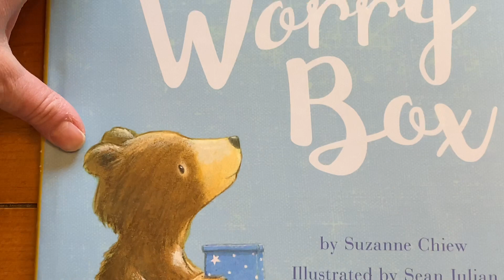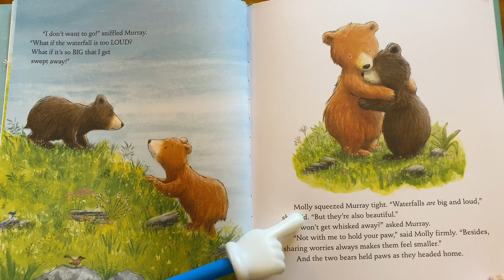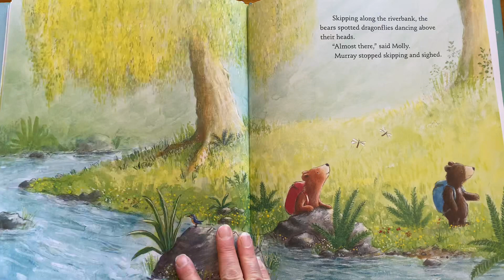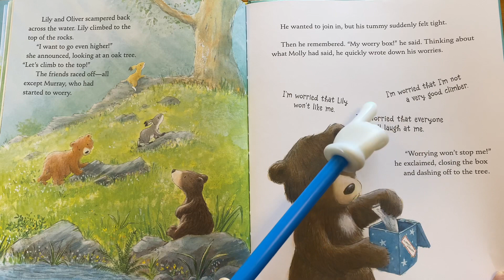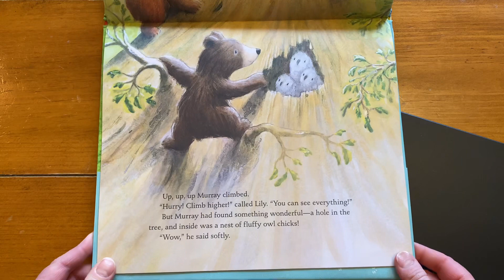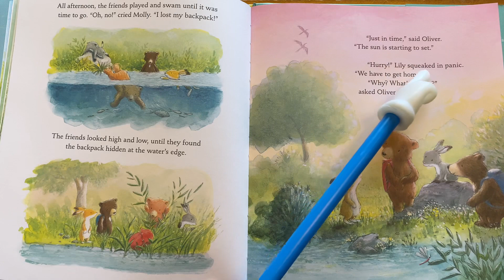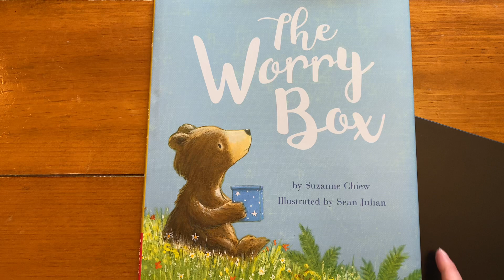B.E.A.R. Time with Mrs. Napton: “The Worry Box”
“The Worry Box” by Suzanne Chiew read aloud by Mrs. Napton